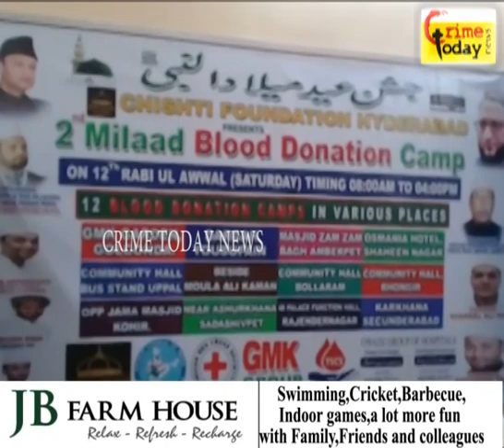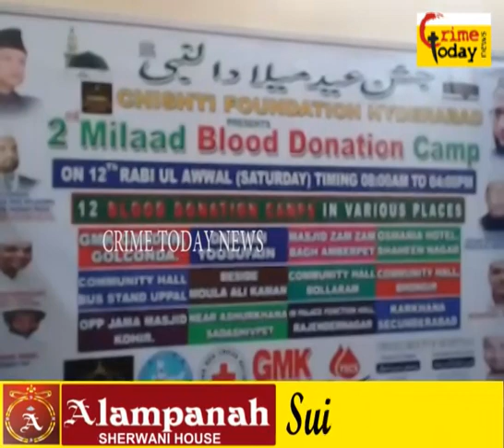BLOOD DONATION OCCASION OF MILAD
24/7 Live Online